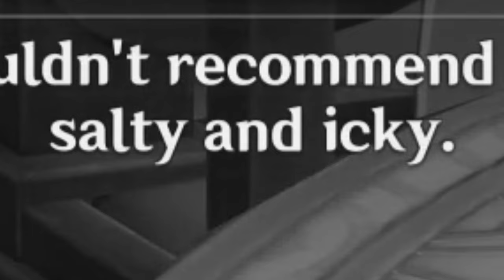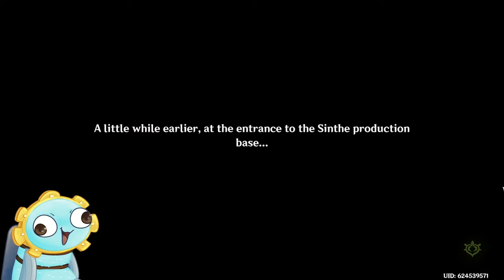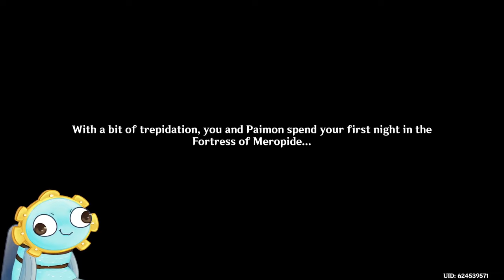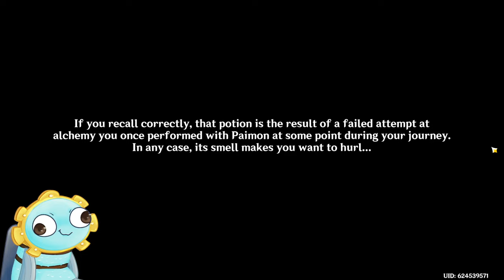Ex-Genshin Player RETURNS to FONTAINE!!! 🌊🌊🌊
It's been one year since I last played Genshin, now I'm back and gearing up to finish the Fontaine Archon quest!

Derpfish, ex-Genshin player, returns to Genshin Impact after a year and reacts to the new Fontaine region in Version 4.4, continuing from where he left off. This episode features Wriothesley, Sigewinne, the Fortress of Meropide, and Fatui Harbinger The Knave, otherwise known as Arlecchino.

Malcolm Robinson - UNDERTALE Death Report Remix
Nirre & Acid Usagi - Science Blaster Remix
UNDERTALE OST - Alphys

Thumbnail art by bearybear!

Description Tags (for the almighty algorithm):
Genshin Impact Version 4.4 new Fontaine region playthrough lets play let's play react reaction hydro dragon 5 stars wishing Neuvillette Furina Focalors Navia Clorinde Lyney Lynette Freminet Wriothesley Chiori demo trailer
New Hydro character five star Fontaine Main Archon Story Quest reaction react reacts raw reactions first impressions